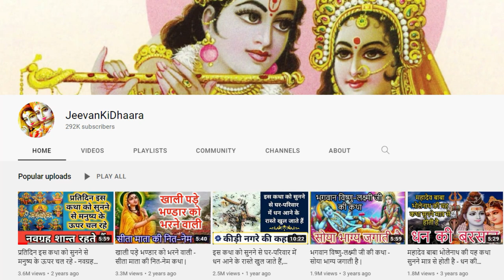जेयष्ठ मास में इस कथा को सुनने से दुःखों का नाश होता है, श्री हरि व यमदेव की कथा